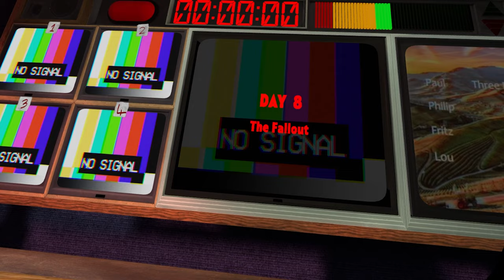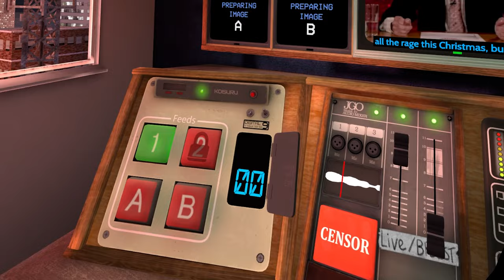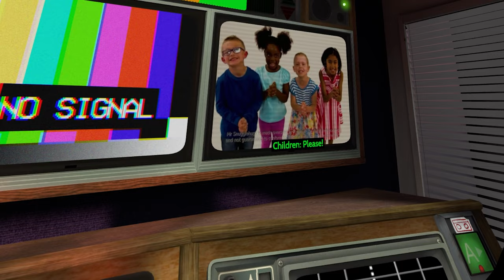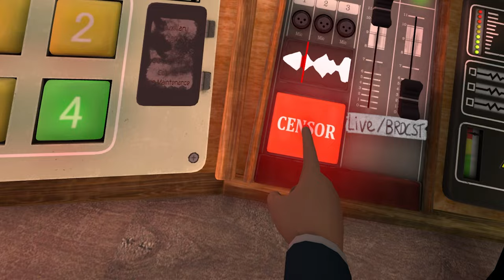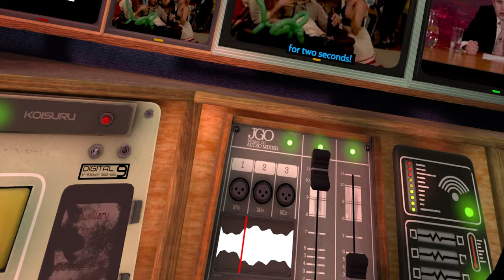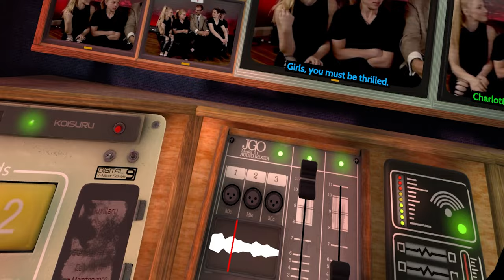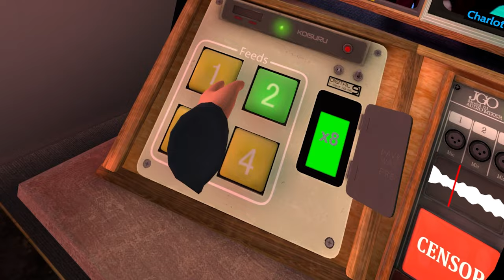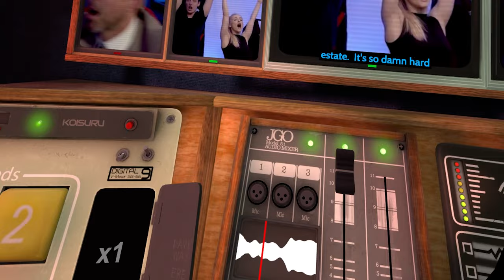WTF is going on HERE!? BUAHAHAHA - Not For Broadcast VR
WTF is going on HERE!? w8 what? huahahaha
ok...ok...that went south really fast